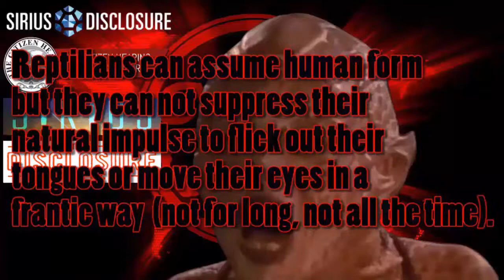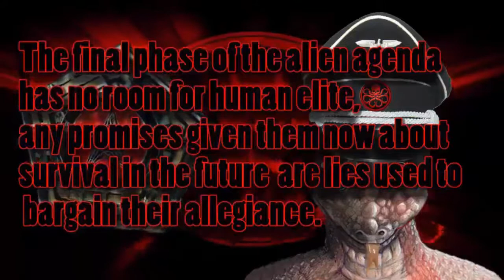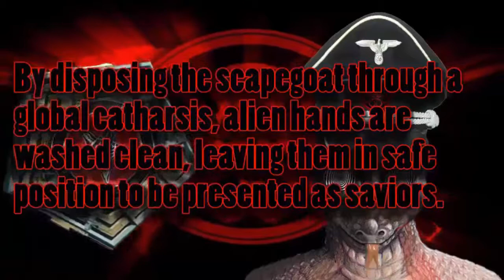They Live 2 The Saviors A Real Life Documentary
(Mirrored)This video will be mocked and criticized, but for any real humans out there who question reality, research as much as you can on this topic and come to your own conclusion, For those who want to spread the message, please SHARE this video. That is all to say.